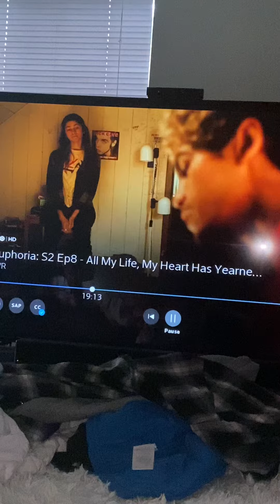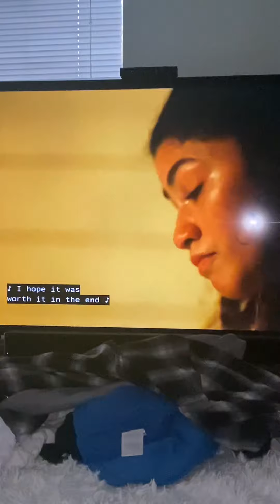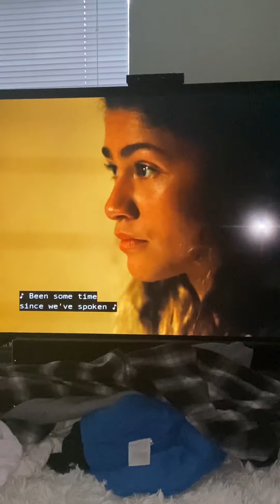The Feels From This Are Indescribable